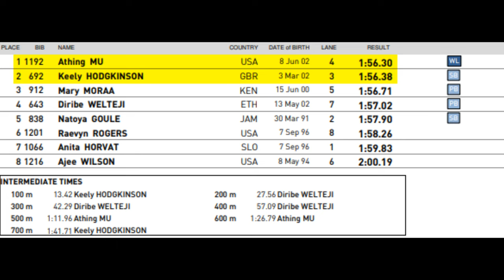Keely Hodgkinson Almost Beats Athing Mu in 800m Final at the World Championships (July 24, 2022)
🏃‍♀️ British teenager Keely Hodgkinson faced her 800m rival Athing Mu in her home country last night on NBC. Both girls could be headed for the 400m in the future loading up a stacked field featuring Abby Steiner, Sydney McLaughlin, Delilah Mohammad, and Femke Bol in the future.

WOMEN'S 800M FINAL - 6:35 PM EASTERN TIME
Lane Name Country Personal Best Seasonal Best
1 Athing Mu - United States of America (USA) 1:56.30
2 Keely Hodgkinson - Great Britain (GBR) 1:56.38
3 Mary Moraa - Kenya (KEN) 1:56.71
4 Diribe Welteji - Ethiopia (ETH) 1:57.02
5 Natoya Goule - Jamaica (JAM) 1:57.90
6 Raevyn Rogers - United States (USA) 1:58.26
7 Anita Horvat - Slovenia (SLO) 1:59.83
8 Ajee Wilson - United States (USA) 2:00.19

🎥 Original Video Date: Sunday July 24, 2022 (AND-TV)

Track & Field
USATF
100m
200m
110m Hurdles
400m
4x100 relays
800m
1500m
Outdoor Track